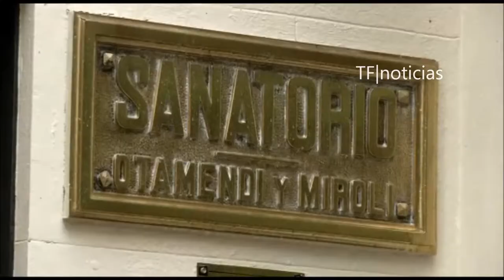Cristina Fernández de Kichner hospitalizada por infección de sigmoide